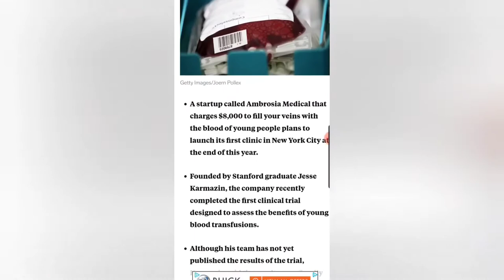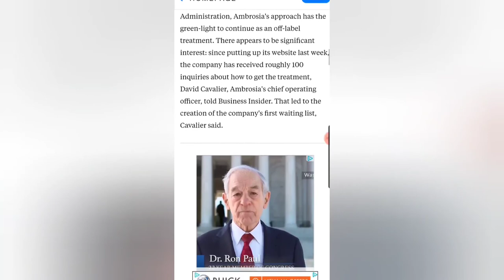Lee Daniels and Babies Blood